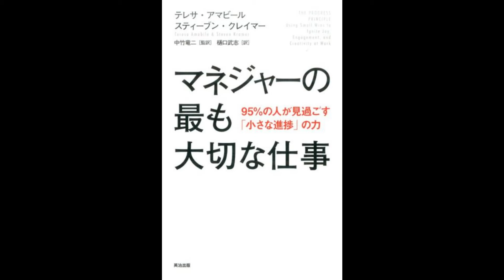【紹介】マネジャーの最も大切な仕事 （テレサ・アマビール,スティーブン・クレイマー）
今回紹介するのは、　マネジャーの最も大切な仕事　という本です。

これまでマネジメント関係の本は読んできましたが、「進捗」を支援するという点にフォーカスがあたっている、新しい切り口の本だと感じました。
学術的なアプローチが中心と思いきや、理想論だけではない、リアルな現場マネージャーから出てきそうな意見にたいする返答とが組み合わされ、非常に興味深く読み進められました。
メンバー個々人の小さな「障害」や「栄養」がパフォーマンスに大きく影響していることは薄々勘付きながらも、さぼりがちだった自分への反省にもなりました。
遠回りのようで近道、本質的をついている内容だと思います。
マネジメント関係の本を読み慣れているベテランのマネージャーの方々にもお勧めです。

『マネージャーの最も大切な仕事』というタイトルから、マネージャーの為のバイブルのように想像して手に取りましたが、職務上、マネージャーのポジションにある人はもちろんのこと、そうでない人にもお薦めしたい一冊。
本書では、豊かなインナーワークライフ（個人的職務体験）こそが「生産性」と「創造性」を高めるものであり、マネージャーとして、どのようにすれば部下のインナーワークライフを充実させることができるかが書かれています。
マネージャーのポジションにいない人にとっても、自身のインナーワークライフを充実させることは、自身の「働きがい」に直結することであり、インナーワークライフを充実させる為のの主要ファクターを理解することで「働きがい」を改善することが可能だと思います。